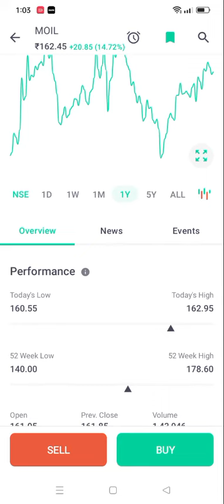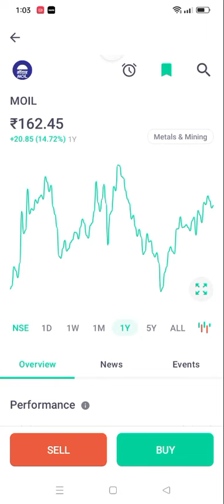moil share latest news l moil share news l moil share price today l moil share latest news today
App Link